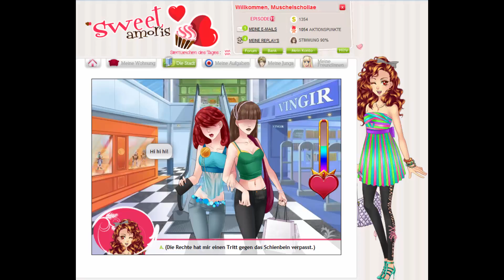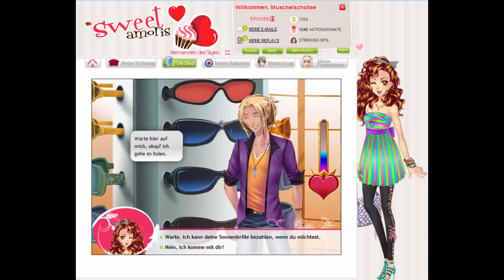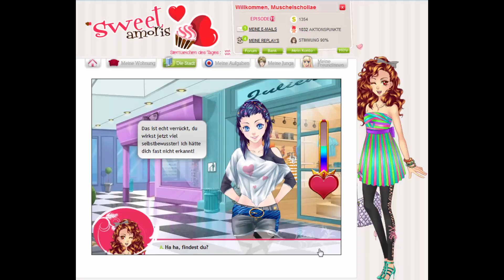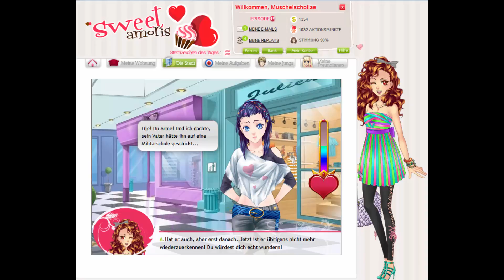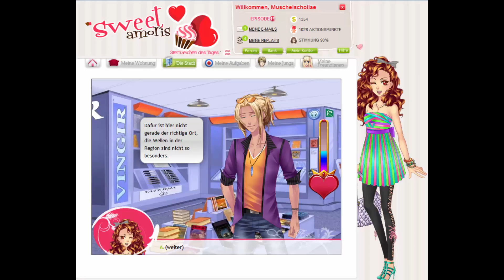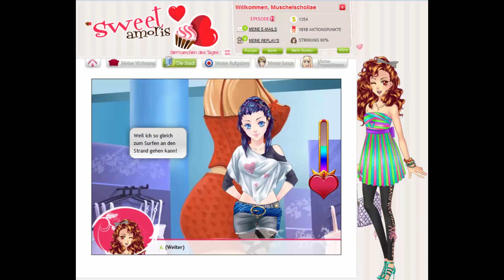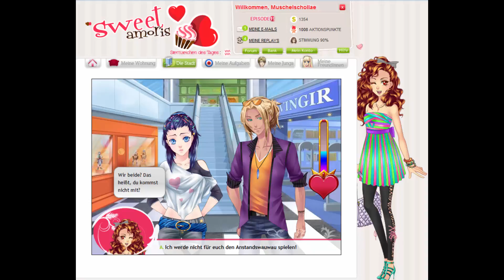SWEET AMORIS #047 – Wie wir einen Macho loswerden - Episode 19 (2/3)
Episode 19 Part 2/3 – Unerwartetes Wiedersehen
Dakota ist mal wieder aus Australien eingeflogen und lässt bei uns wirklich nichts unversucht. Schade nur, dass wir nicht auf seine Avancen eingehen werden. Die Frage ist nur... wie werden wir ihn unbemerkt wieder los?!
Da begegnen wir einer alten Bekannten... und eine Idee ist geboren!
Bei diesem Spiel, das ähnlich einer visual Novel aufgebaut ist, handelt es sich um das erste Online-Flirtspiel! Die Handlung entwickelt sich abhängig von deinen Entscheidungen und du erlebst so eine einzigartige Geschichte!
Vityria auf Facebook. Liken und Gesellschaft finden!